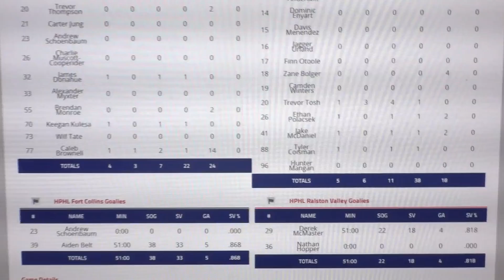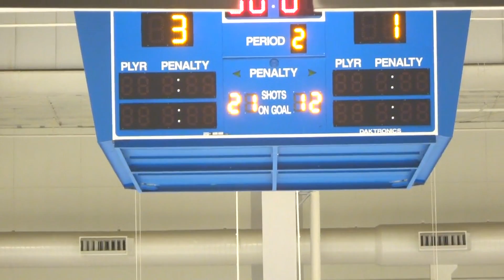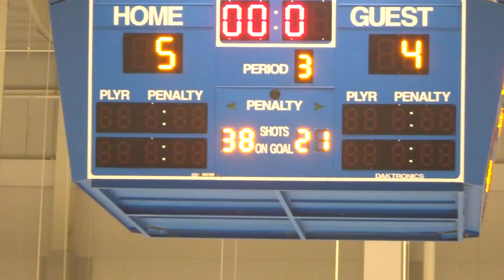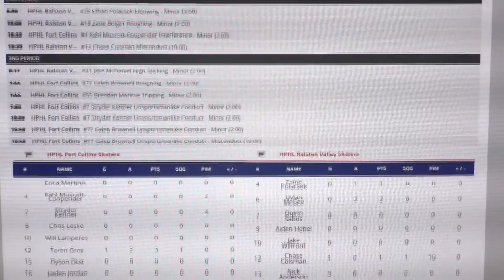High Plains Playoff Game, 5/8/19, Fort Collins (4) vs Ralston Valley (5)